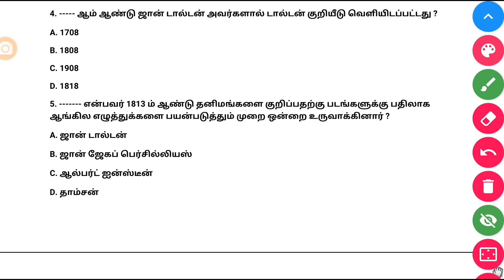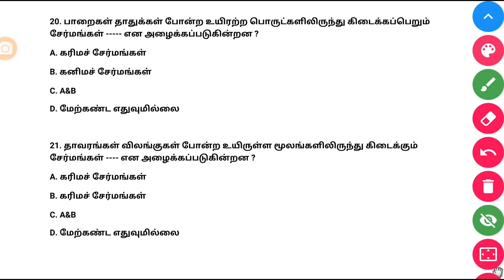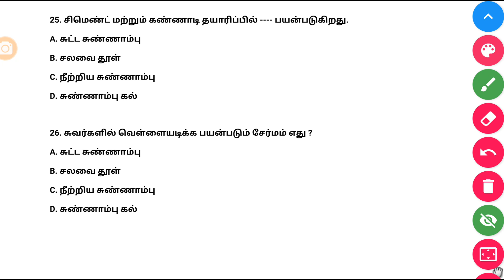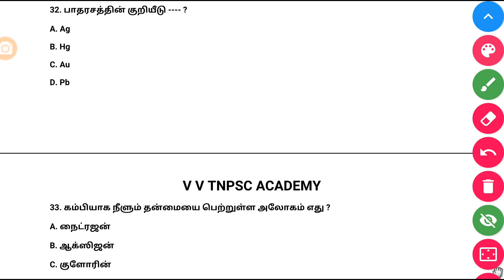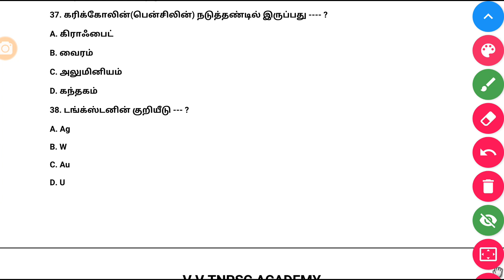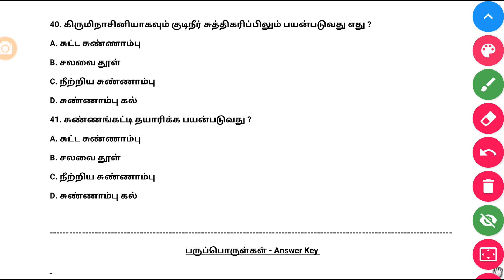பருப்பொருள்கள் | 8th new book Chemistry | Term 1 | 41 Questions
🌹6th to 10th New book Science Line by line Multiple choice questions  🌷